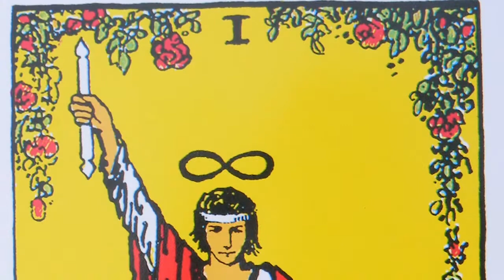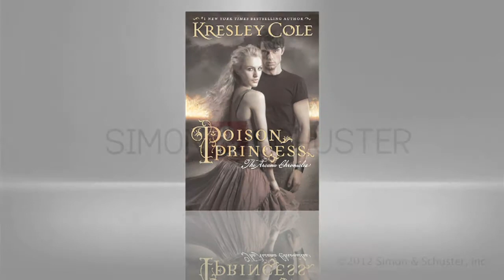Kresley Cole reveals the inspiration for POISON PRINCESS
#1 New York Times bestselling romance author Kresley Cole introduces The Arcana Chronicles, post-apocalyptic tales filled with riveting action, the dark mysticism of Tarot cards, and breathtaking romance.